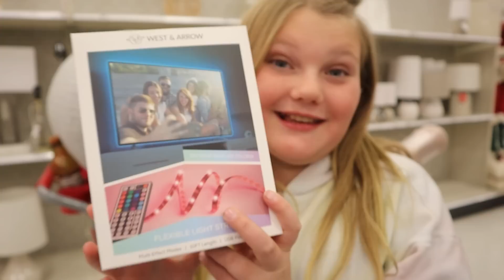DECORATING Our BROTHER'S Room! He HATED IT!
Decorating our Brother's Room!

The SOTY Sisters have the great idea to redecorate their brother's room! Jordyn goes to the store and buys everything that she would love in a room. Payton and Jordyn change Stephen's room completely and then surprise him with a room makeover. Stephen hates his new room!